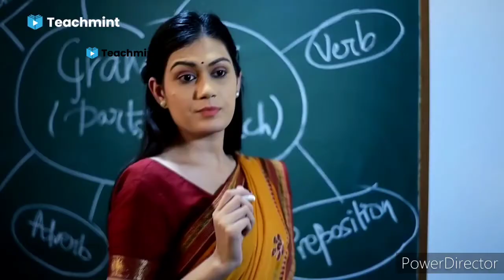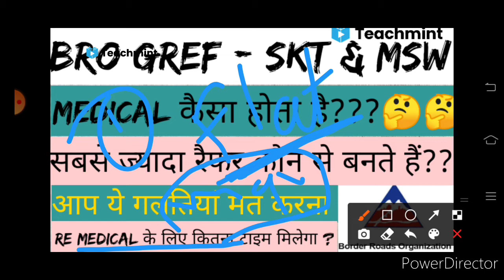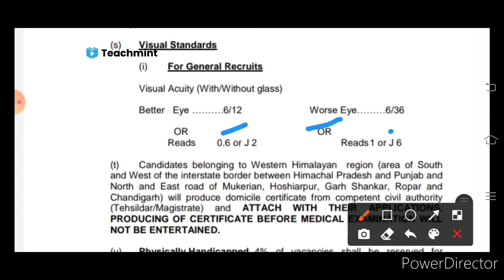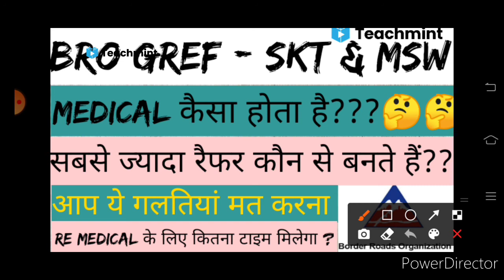some important instructions for bro gref skt and msw des medical process | teachmint